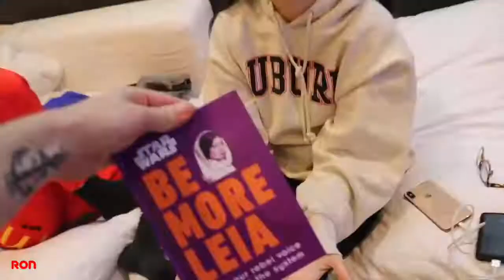NATALIE NOEL MARIDUENA FUNNIEST MOMENTS IN THE VLOGS DAVID DOBRIK'S ASSISTANT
ScxnzmEqt0jJg